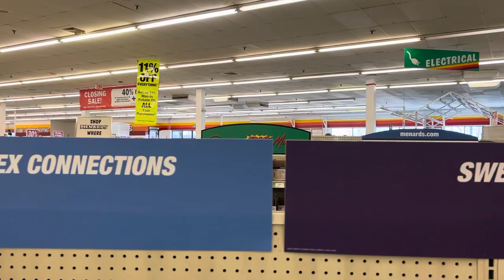My final walkthrough of the Menards in Maplewood (part 1)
I also forgot to say thank you guys for enjoying the last 3 videos I made at that Menards